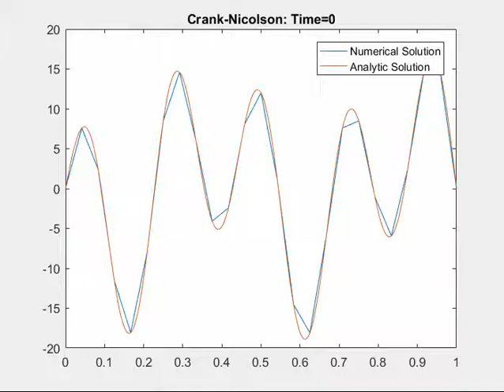Crank-Nicolson Solution to Heat Equation